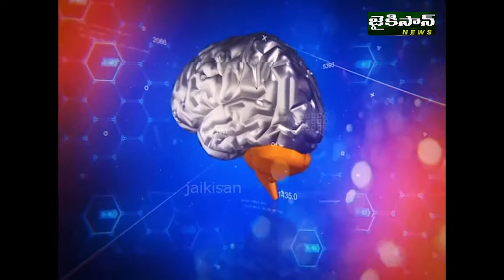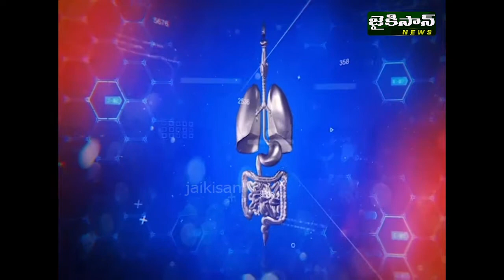చర్మ వ్యాధుల సమస్యలపై అవగాహనా & సలహాలు | DERMATOLOGY (Dr.CHANDRAVATHI) (P1) | Jaikisan News